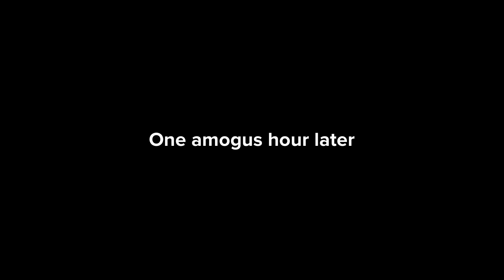Rhino and loys bedoys playing amogus in class and get grounded